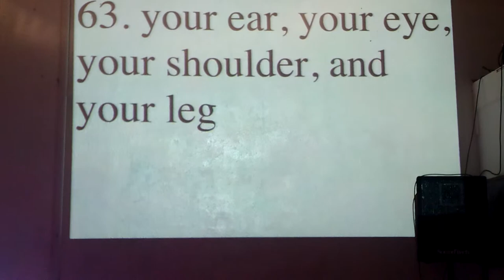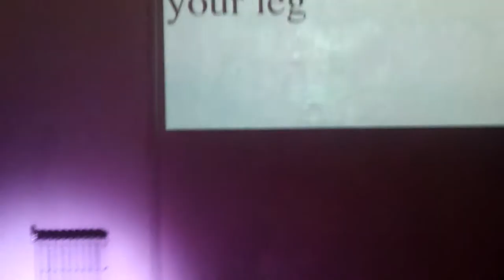63. your ear, your eye, your shoulder, and your leg